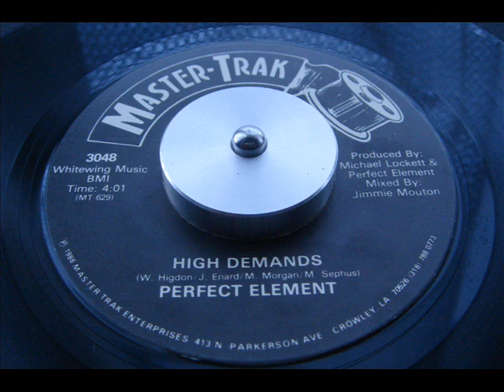PERFECT ELEMENT - High demands - Master-Trak 1986